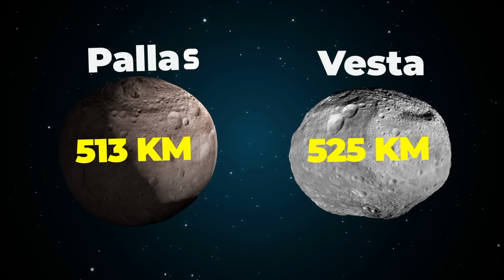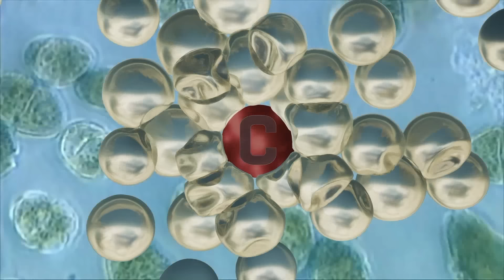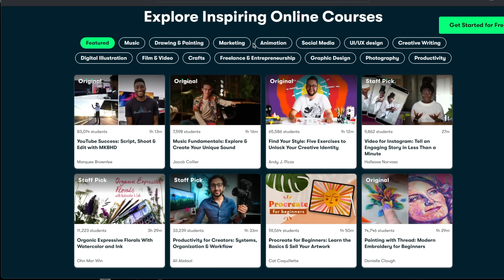¿Y Si Todo Muriera Mañana?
¿Te gusta aprender? Te regalamos 1 MES GRATIS de Skillshare ☺️ Puedes acceder a él en este enlace